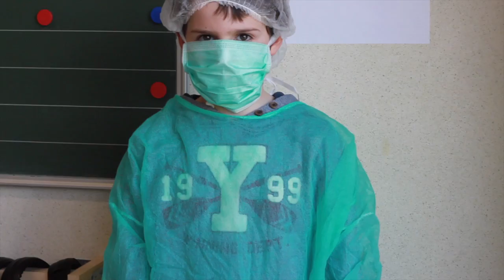Corona song (voetshake)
klas 4a doet de voetshake